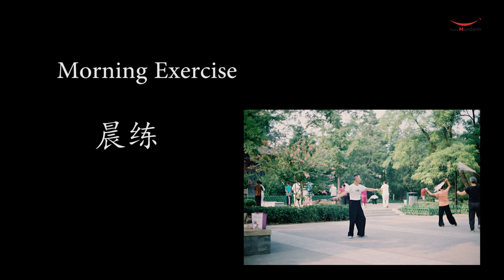Life of the Elderly in China | Learn Chinese with That's Mandarin in Shanghai, Beijing, and Online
In China, you might have noticed this: sizable groups of senior citizens spend their leisure time in public places, pursuing their interests and having their own lifestyle. Aging population draws our attention to senior citizens' life. What do China's elderly do?